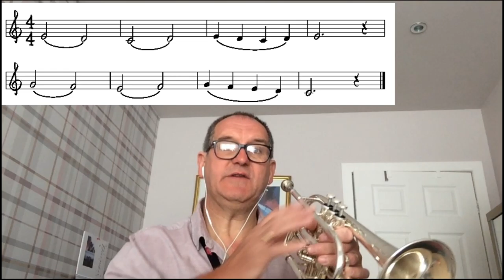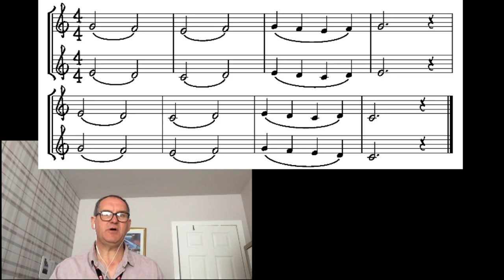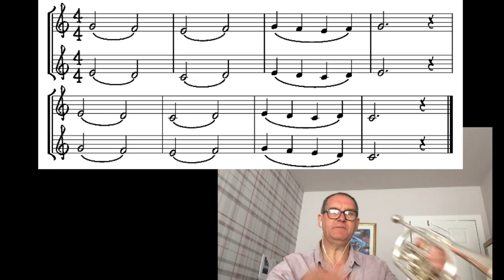Brass - Play a Duet with Mr Wightman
Mr Wightman shows brass players a duet